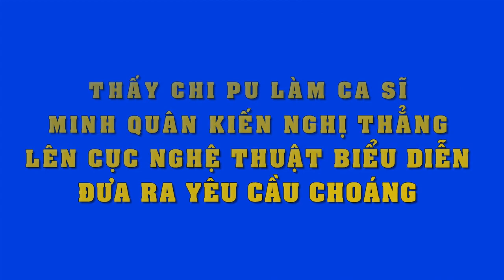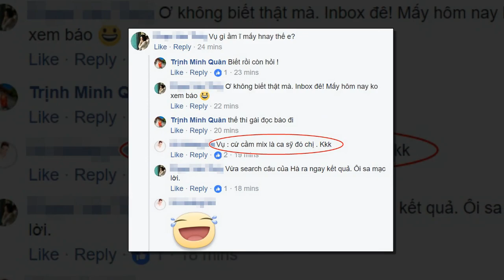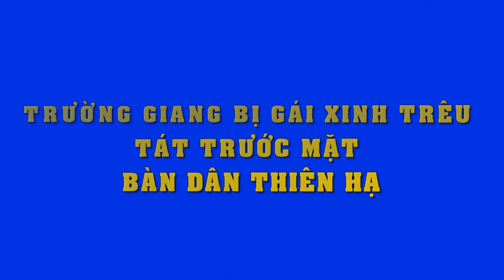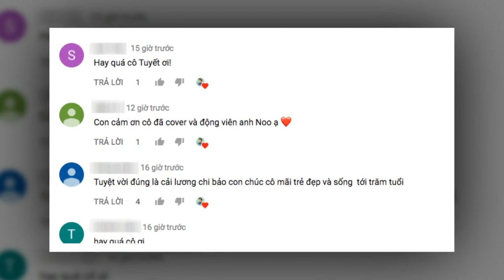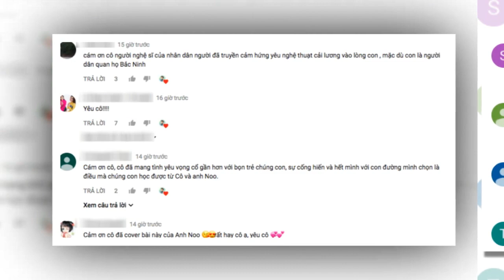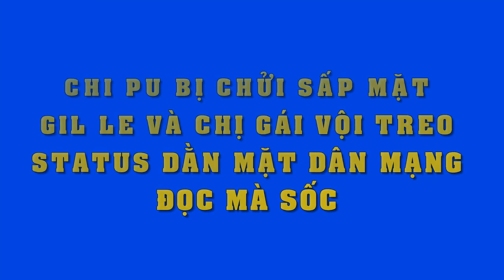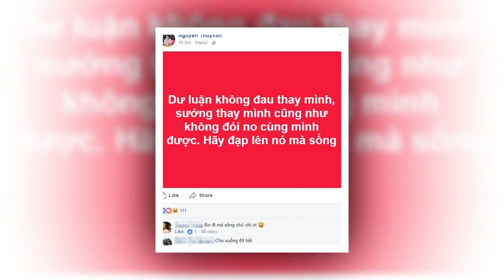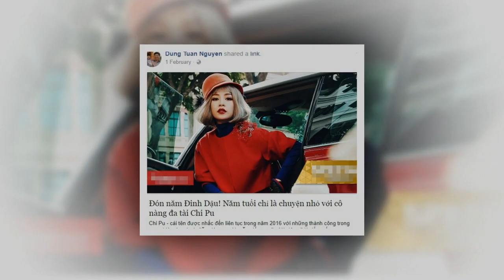Thấy ChiPu làm ca sĩ,Minh Quân bức xúc kiến nghị lên Cục nghệ thuật biểu diễn,đưa ra yêu cầu bất ngờ